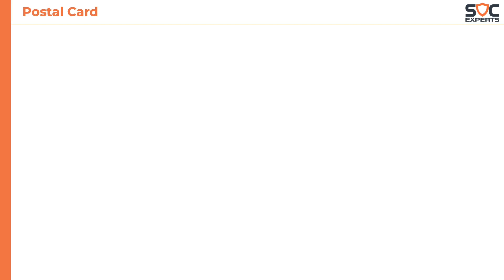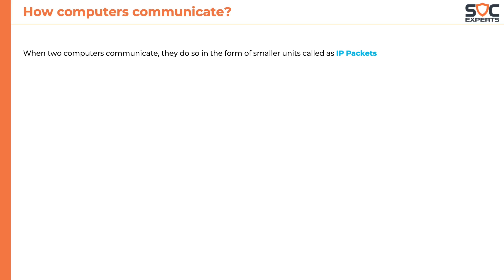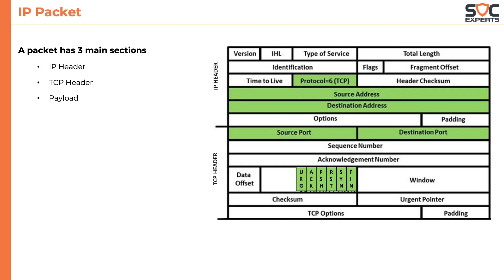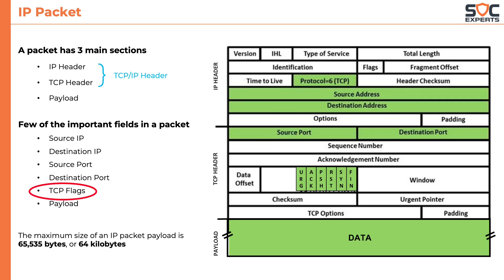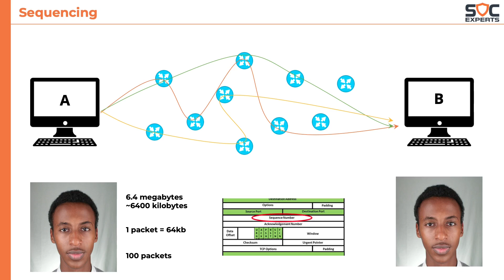SOC Experts - SOC Training - Network Concepts - 05 IP Packet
For Graduates there is nothing better than Cybersecurity; For Cybersecurity, there is nothing better than SOC Experts.

Enter the world of SOC Experts - the only thing that matters to us is YOUR Cybersecurity Job.
We measure our success through our Students Placements. We are proud to say and also prove that we are India's No. 1 Job Oriented Cybersecurity Training Company.

Why SOC Experts:
No. 1 Training Company for SOC Trainings
Trainings are Job Oriented; hence chances of getting a job is higher.
Ou framework and methodology help students to get the job quickly.
Getting a job in SOC does not need Coding/Programing Skills.
Strong Alumni Network who help in placements.
There is a pretty good chance that the interviewer is a SOC Experts Alumni.
No matter where you do the training, everybody gets placed using SOC Experts free resources.
It is the largest SOC Analyst Training Company in the world.
It has offered 4 CISO | 18 SOC Managers | 120+ SOC Leads | 8000+ Security Analyst to the industry

SOC Experts is not a 100% placement Guarantee Institute
But “We are 100% Students Success Focused.”

In order to start (or transition to) a career in cybersecurity, you would need three elements:
Guidance - A mentor helping you through the phase of transition
Effort - Candidate's efforts
Market - A good Market with lots of job opportunities.

Nobody doubts the potential Cybersecurity Market has for job opportunities and growth. SOC Experts, so far, has proven to provide good Guidance.

So, the only thing that is standing between you and a Cybersecurity job is your Effort.

About CCL:
Cybersecurity Career Launcher (CCL) is a 3 months deep dive in to the world of Security Operations. CCL is similar to PGP-CS (Post Graduation Program in Cybersecurity), the only difference is it is online now. CCL is filled with live classes, practice sessions, recorded contents, assignments, activities and project work. This is a sure shot way to start your cybersecurity career. This is not just another improve your cybersecurity knowledge training. It is a job oriented training and focuses heavily on transforming a graduate in to a cybersecurity professional.